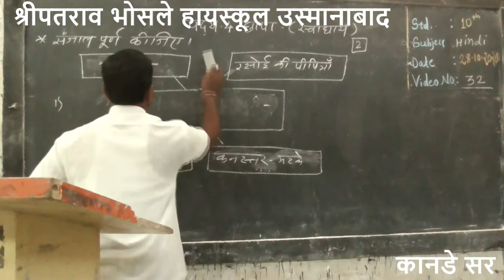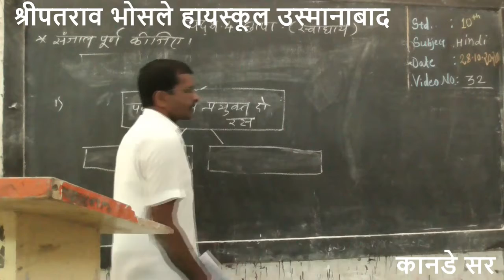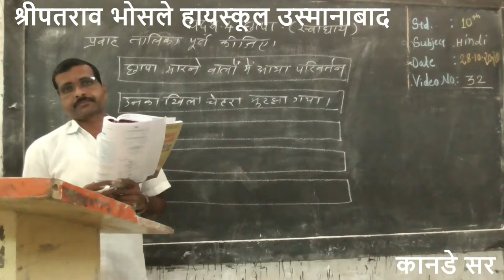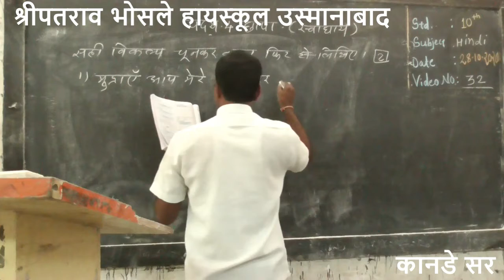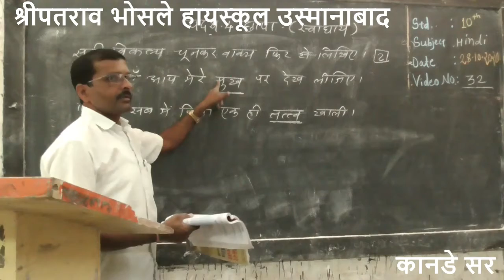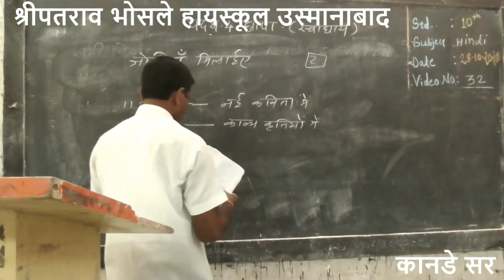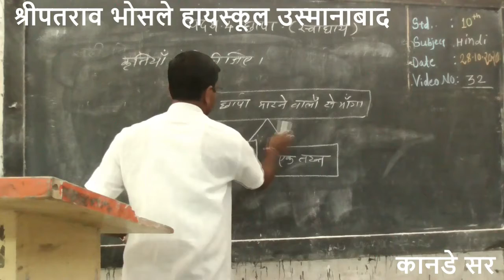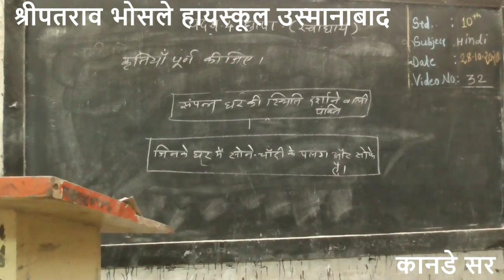पदय पाठ छापा स्वाध्याय भाग ०२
१० कक्ष श्री. कानडे एच. एस. हिंदी :- पदय पाठ छापा स्वाध्याय भाग ०२